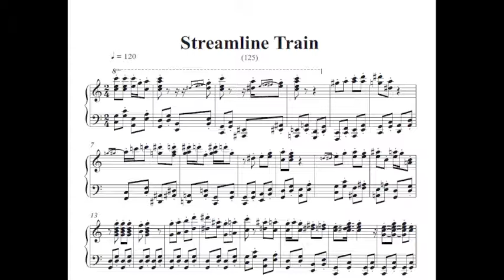Cripple Clarence Lofton Streamline Train (125) Score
I have computed the complete score of this great piano solo as played by Cripple Clarence Lofton from the original record with a self written App on my computer. Then I have set the notes with a professional music notation program. What you hear is the computed score played by the music notation program and what you see are the first lines of the computed score. The complete notes are available now as well as a dozen other computed piano solos by Cripple Clarence Lofton, Cow Cow Davenport and Jimmy Yancey.